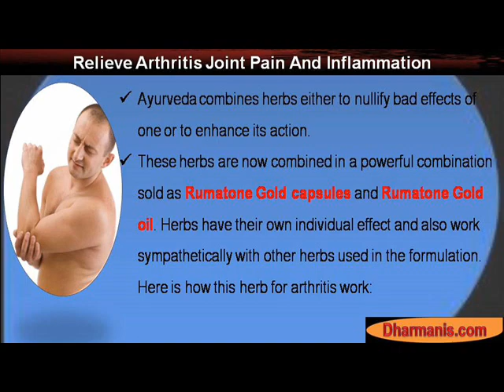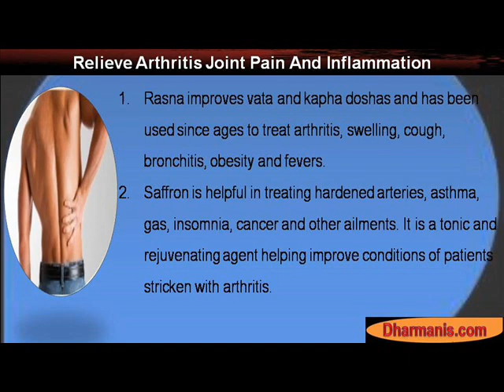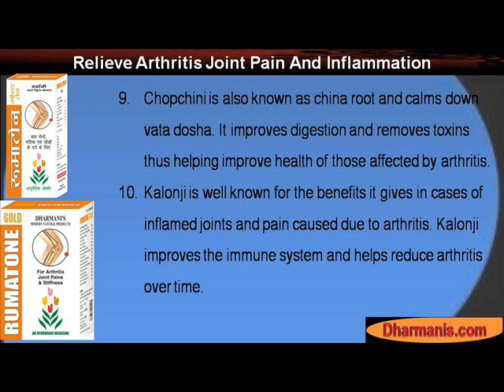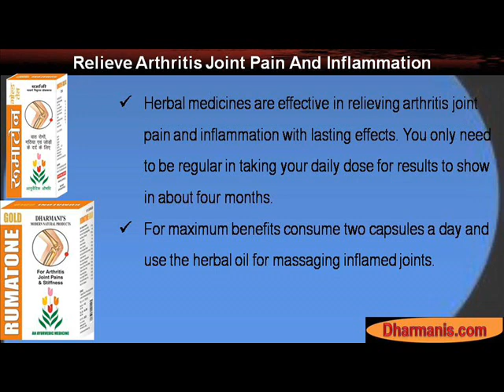Are Herbal Medicines Effective In Relieving Arthritis Joint Pain And Inflammation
This video describes about how herbal medicines effective in relieving arthritis joint pain and inflammation. You can find more details about Rumatone Gold capsules and oil